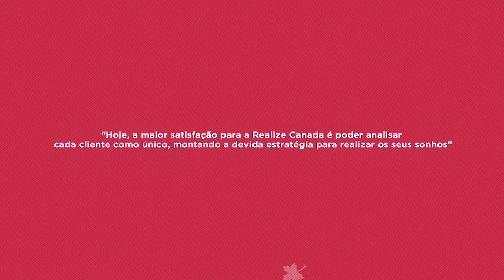Institutional Realize Canadá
Créditos:

Relização:
Alefmaister Films

Produtor:
Rafael Angelim